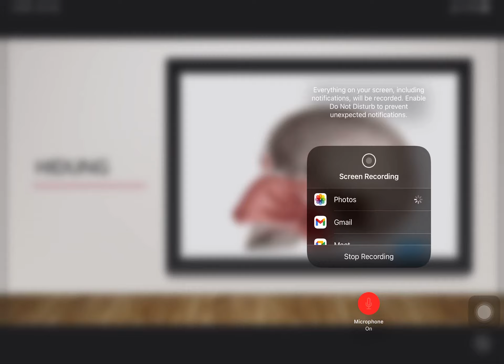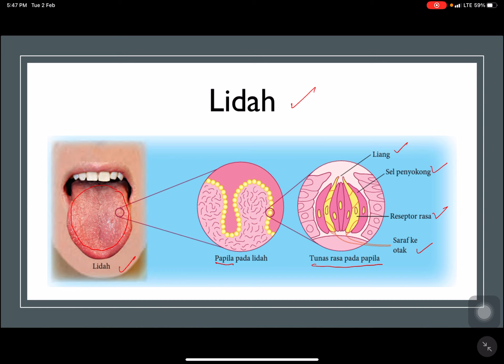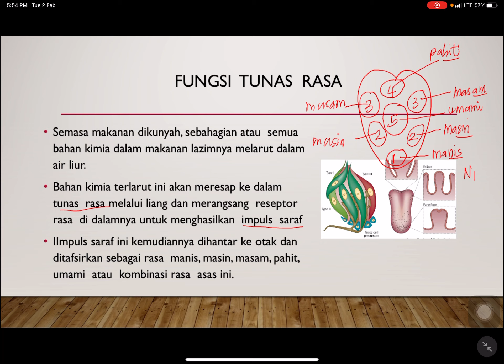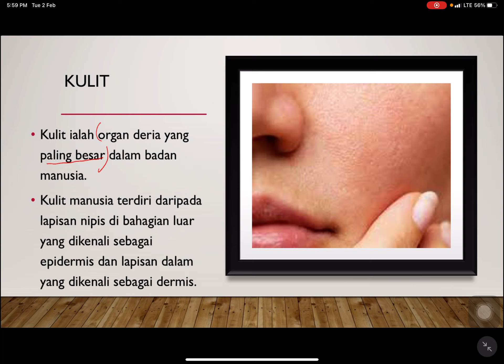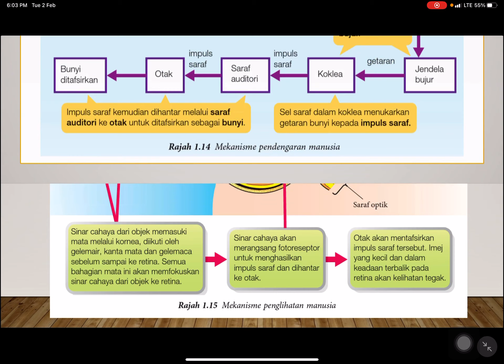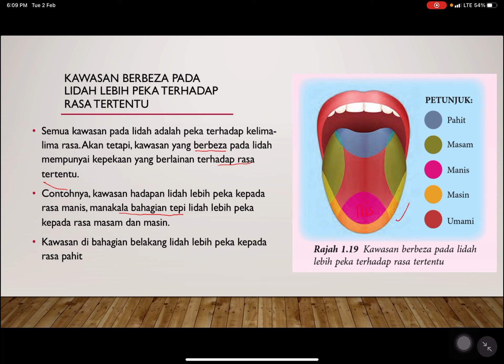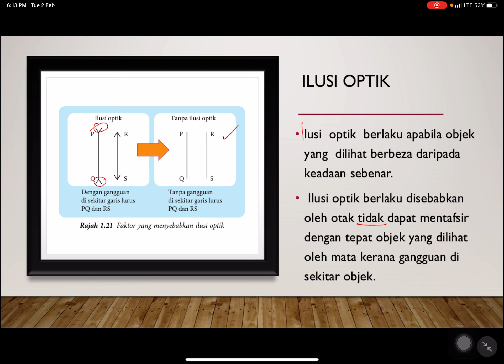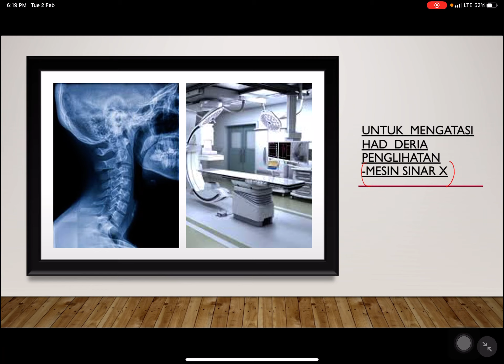Bab 1 Rangsangan dan Gerak Balas Full